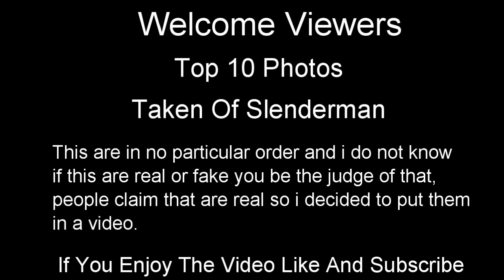Real Or Fake? SlenderMan Photos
Top 10 Photos Of Slenderman (Real Or Fake)

PSN: TOP_5_EMBLEMS

PSN: TOP_5_SERIES